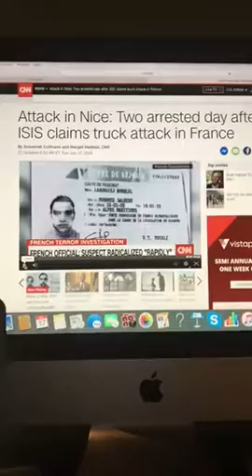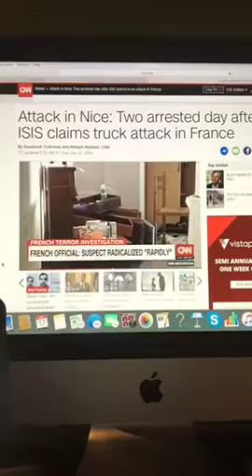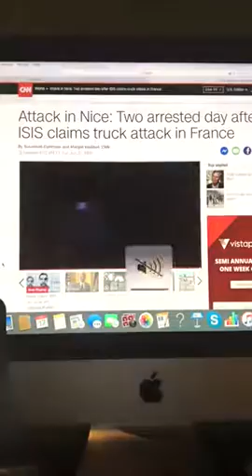The Riley King Newscast